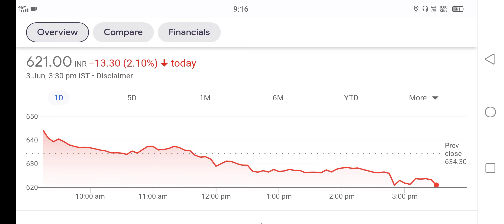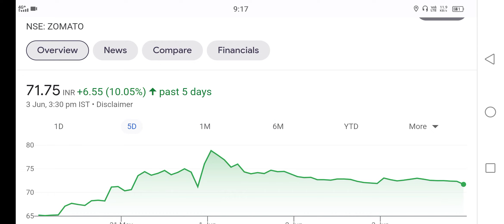Paytm share One 97 communication share latest news today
1 ) Paytm share One 97 communication share  latest news today
2 ) Paytm share One 97 communication share
3 ) paytm share analysis
4 ) paytm share price target
5 ) paytm share price prediction
6 ) paytm ipo review
7 ) paytm ipo launch date
8 ) paytm ipo news
9 ) one 97 communication share price
10 ) bor studio